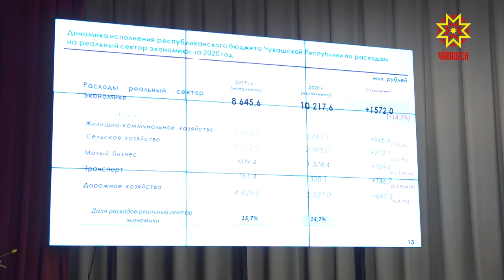В Чебоксарах прошли публичные слушания об исполнении бюджета республики за 2020 год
Сегодня в Чебоксарах прошли публичные слушания об исполнении бюджета республики за 2020 год. Бюджетная политика и экономика Чувашии были ориентированы на работу в новых условиях борьбы с пандемией коронавируса. И с этим глобальным вызовом правительству республики удалось справиться. Оценки экспертов в репортаже Татьяна Молоковой.